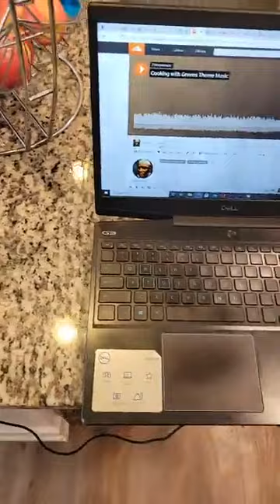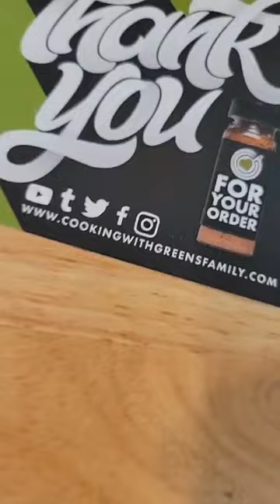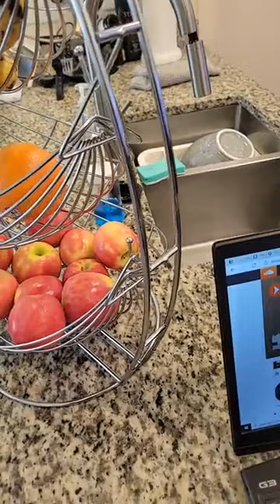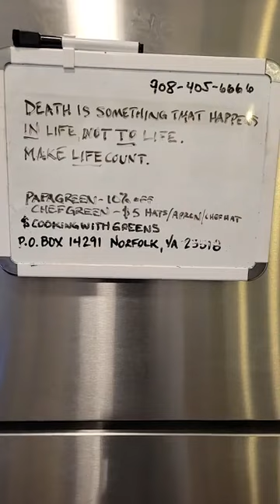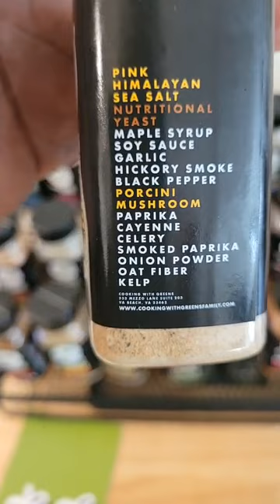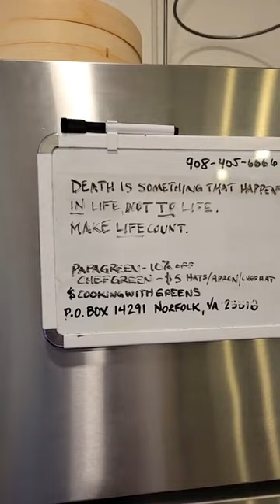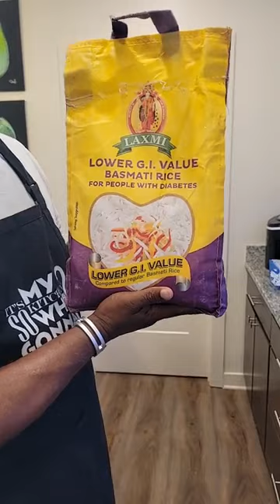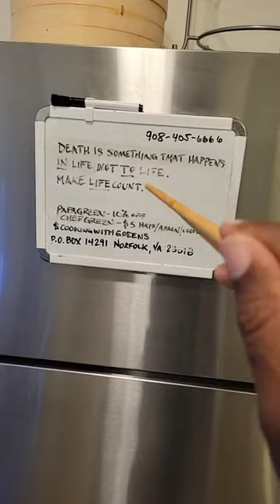Cooking With Greens Orange Chicken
Connie Willis
Launita Johnson
Lydia Hardy
Gertrude Green
Farisia Sheard-Hicks
Suzette Blakely